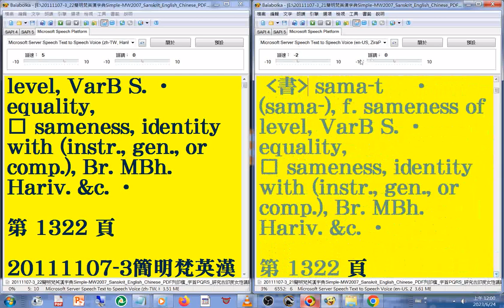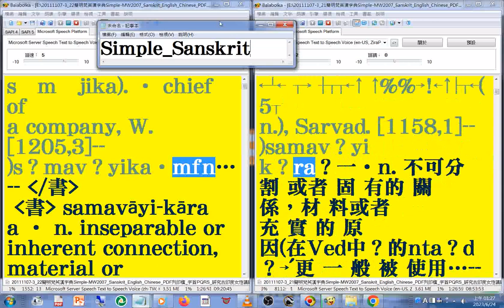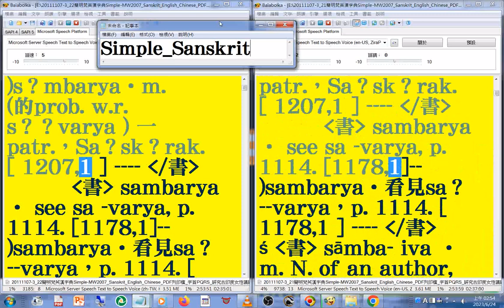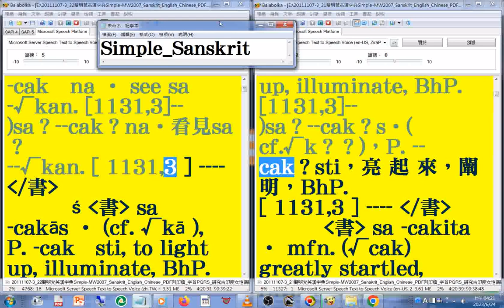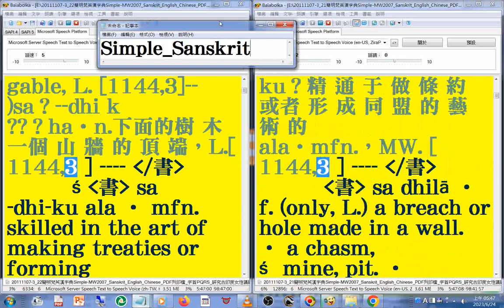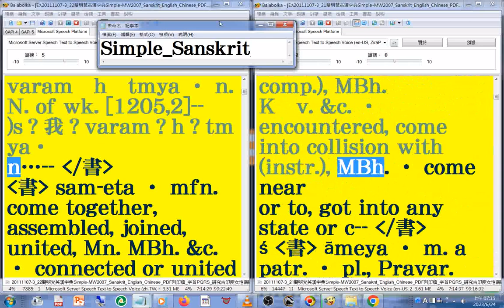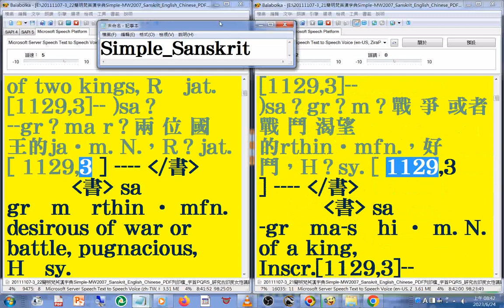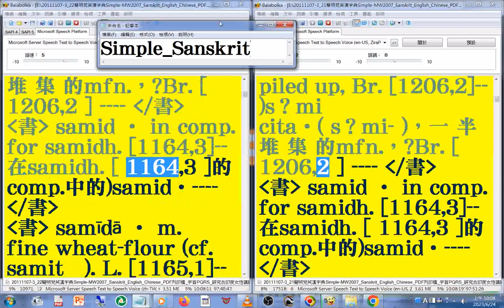有聲書 108#美語發音 轉寫符號字朗讀時會消失20111107-3簡明梵英漢字典朗讀p.1322-1376 字首PQRS sam03_Simple MW2007 Sanskrit English